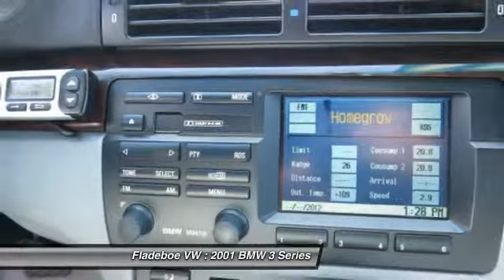2001 BMW 3 Series Irvine Orange County V1400123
2001 BMW 3 Series 325Ci

Fladeboe VW
20 Auto Center Dr

Fully Detailed, Oil Change, and Passed Inspection. Clean Carfax, 13 Service Records found on Carfax, Carfax estimates this vehicle is worth $920 more than similar vehicles. New Car Test Drive said, ...a 3 Series owner won't give up much of anything to be entertained by a true sports car... With Internet Direct Pricing, all of our pre-owned vehicles are priced using the most current market data available. We compare our pre-owned prices with over 20,000 automotive websites daily to ensure our inventory is value priced for you.